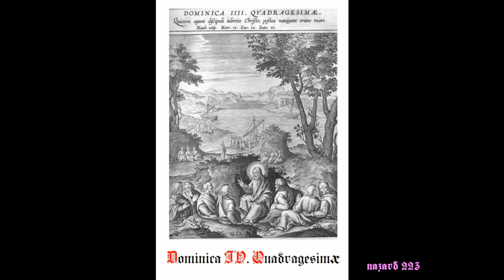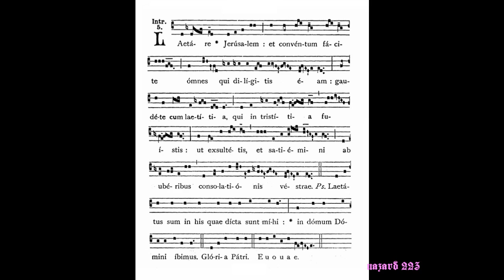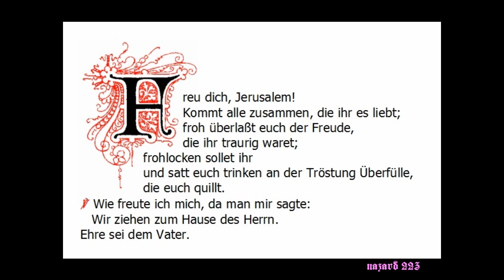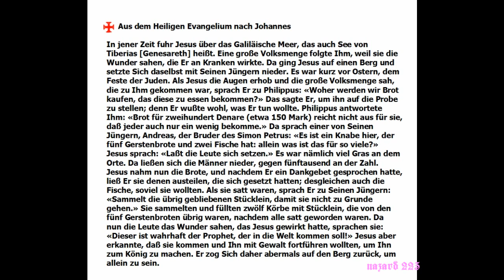Dominica IV. Quadragesimae --- Vierter Fastensonntag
Heute ist ein Sonntag der Freude, ähnlich dem dritten Adventsonntag. In Rom beschenkte man sich mit Rosen (Rosensonntag). Der Papst weiht auch heute noch eine goldene Rose, die er dann meist einer fürstlichen Persönlichkeit als Ausdruck besonderer Aufmerksamkeit schenkt. Zum Zeichen der Freude darf heute der Priester statt der violetten Gewänder rosarote tragen, der Altar mit Blumen geschmückt sein und die Orgel erklingen.

 Wir wallen im Geiste nach «Jerusalem» (vgl. die Stationskirche), dem Sinnbild der Gemeinschaft der hl. Kirche (Intr.). Welch ein Glück für die Katechumenen, Kinder der Kirche zu werden; welch ein Glück für uns, dieser hl. Kirche anzugehören (Epistel)! Nur in ihr und mit ihr finden wir Christus, der in der hl. Messe das Wunder der Brotvermehrung erneuert (Evang.) und seine Kirche mit geheimnisvollen «Brot» und «Fisch» (hl. Kommunion) zur Pilgerfahrt ins himmlische Jerusalem (Comm.) liebend nährt. Dank und Lobpreis gebührt deshalb dem gütigen Gott (Offert.).